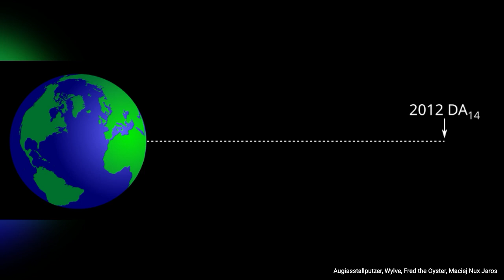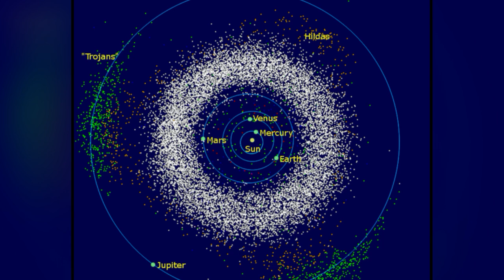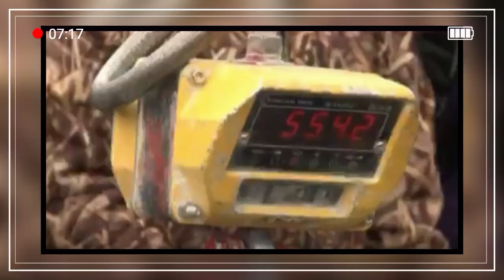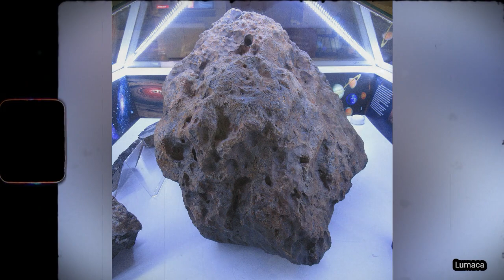The Day the Sky Fell | Chelyabinsk’s Meteoric Wake-Up Call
In February 2013, Chelyabinsk, Russia was hit with an unforeseen meteor that wasn't even the meteor predicted to be near Earth that day. Thousands were injured by a meteor scientist didn't see coming.

Keep up with Occurrence!

Occurrence is hosted by Tatiana